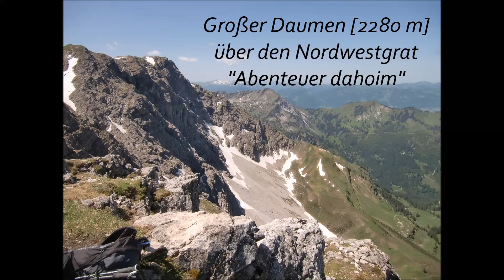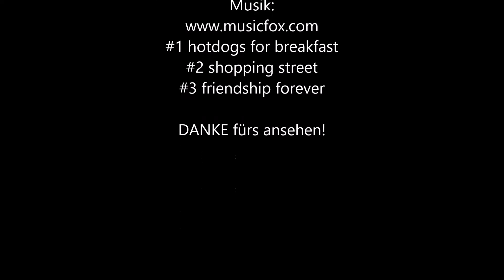Großer Daumen Nordwestgrat | Gratkletterei im Allgäu durch DAV Allgäu-Kempten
Leichte Gratkletterei am Nordwestgrat des Großen Daumen im Allgäu.
Bei bestem Wetter im Juni 2022 durchgeführt durch Mitglieder von Camp10, einer Gruppe des DAV Allgäu-Kempten, die gemeinsam Touren in den Alpen und auf den Bergen der Welt unternimmt.
Leider mit etwas schlechter Bildqualität (alte und defekte Kamera). Habs trotzdem eingestellt - vielleicht gefällt es euch auch so.